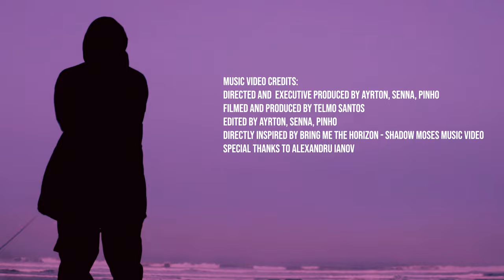SENNA - SILV3R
Single da mixtape '1337'

video credits:
directed and executive produced by Ayrton, SENNA, Pinho
filmed and produced by  Telmo Santos
edited by Ayrton, SENNA, Pinho
directly inspired by Bring Me The Horizon - Shadow Moses music video
special thanks to Alexandru Ianov